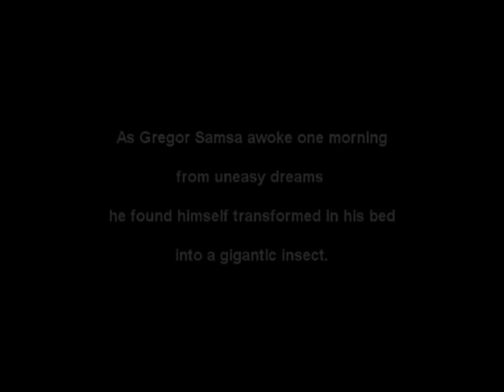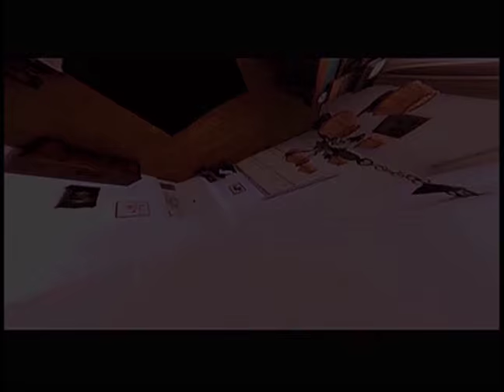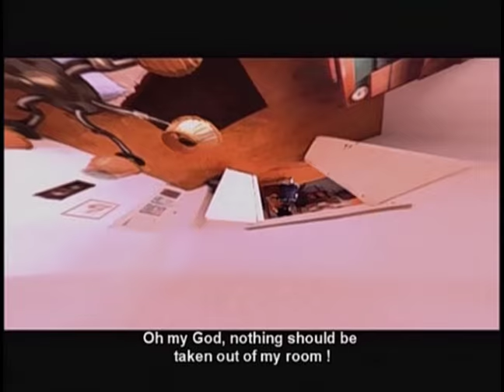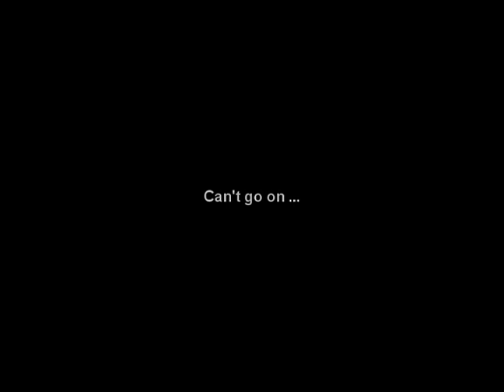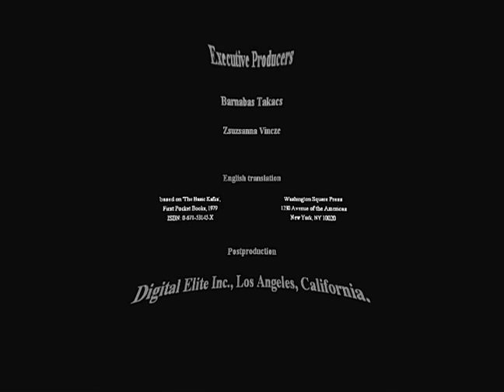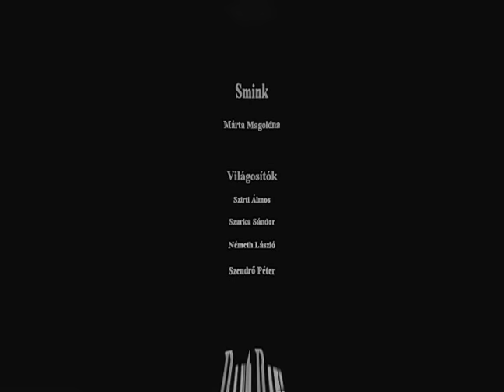Metamorphosis Immersive Kafka - Full Movie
This experimental interactive short film is the most authentic adaptation of Kafka’s famous story, The Metamorphosis, where Gregor Samsa one morning finds himself transformed in his bed into a gigantic insect…. The film tells the entire story using a subjective camera, experiencing what happens from Gregor’s perspective, as Kafka himself wanted it to be according to his own diary. It was shot with a 360º spherical camera to create a unique perspective and beyond the film/DVD release it offers several interactive features available on-line, on interactive DVD and in the form of art installations.